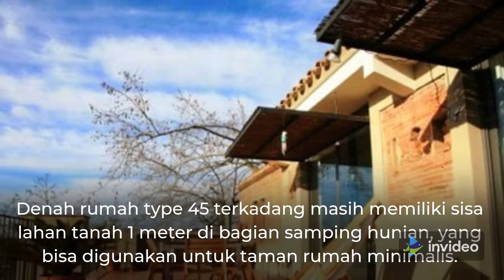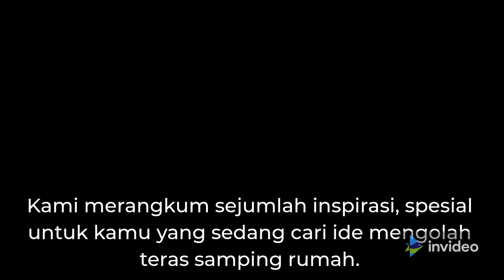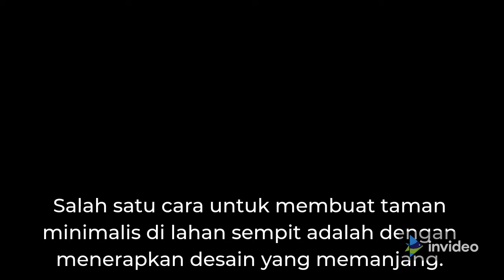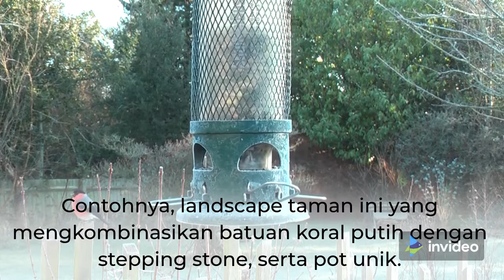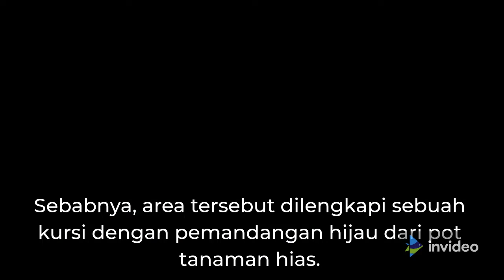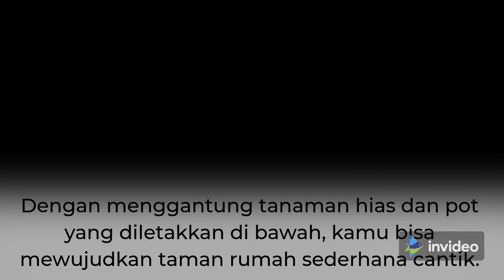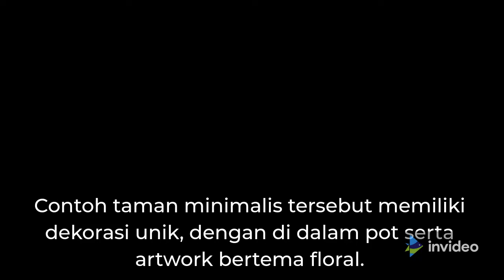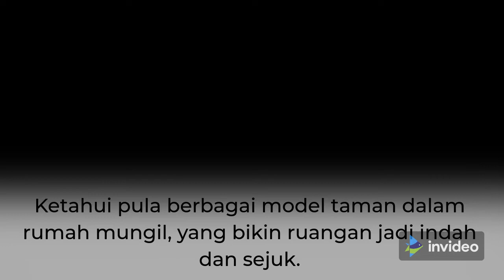11 Desain Taman Minimalis Di Lahan Sempit TERBARU 2022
11 Desain Taman Minimalis Di Lahan Sempit TERBARU 2022

Terima Kasih yang sudah menonton video ini . Dukung terus channel ini dengan  cara like, comment, subscribe  and SHARE ke teman - teman kalian karna semakin banyak berbagi kepada orang lain maka semakin banyak pula manfaat dan kebaikan yang kita peroleh.